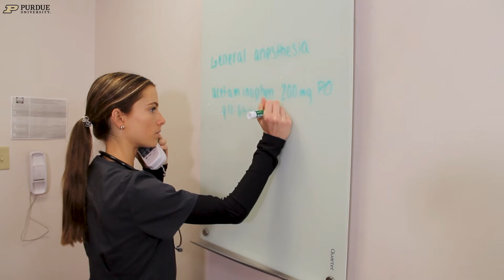The Purdue University Nursing Center for Education and Simulation: Hannah Lux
Watch as Hannah Lux describes her experience with the Purdue University Nursing Center for Education and Simulation (NCES). NCES gives students hands-on experience in a safe environment. It gives realistic clinical settings with today’s cutting edge medical technology and methods. From robotic mannequins to real actors portraying patients, Purdue Nursing students gain knowledge and hospital experience without leaving campus.